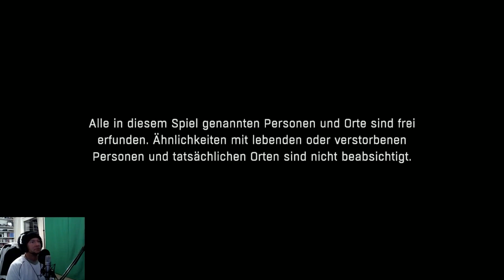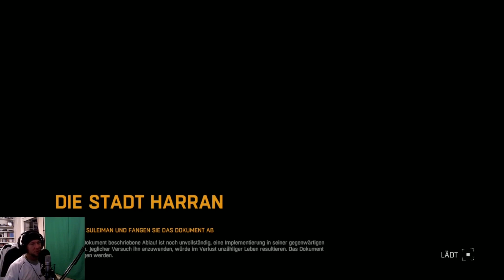Let´s Play - Dying Light #1